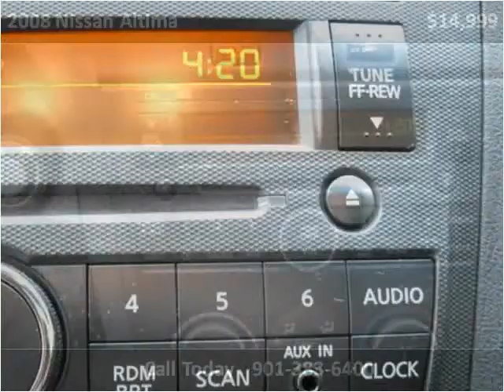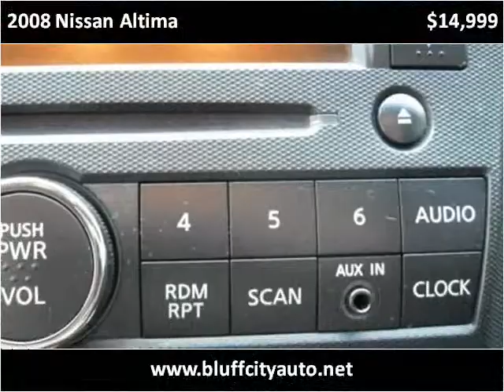2008 Nissan Altima Used Cars Memphis TN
This 2008 Nissan Altima is available from Bluff City Auto.